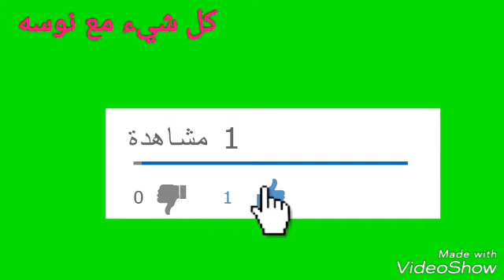اي مكان في وجهك فيه تجاعيد ضعيها 4 ايام ستصرخين من الفرح فورا لن تبقي التجاعيد ابدا